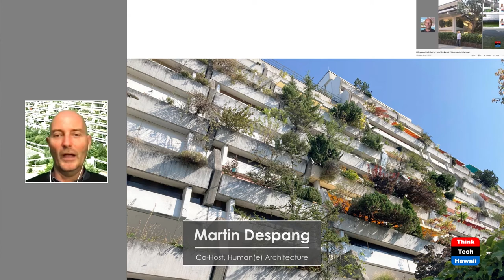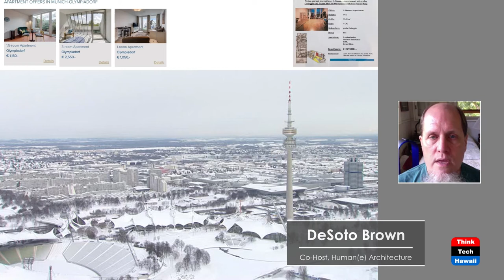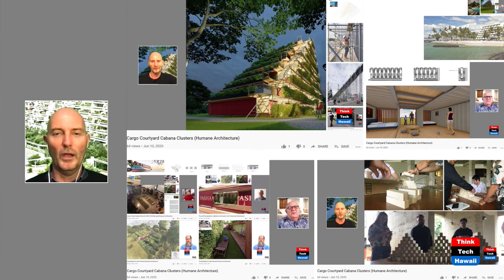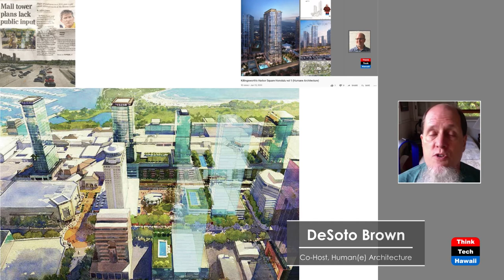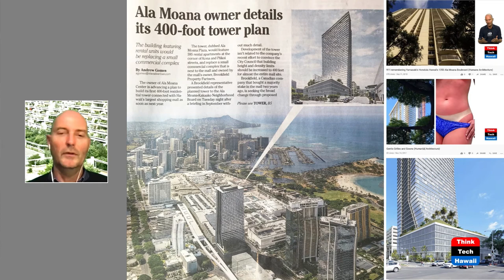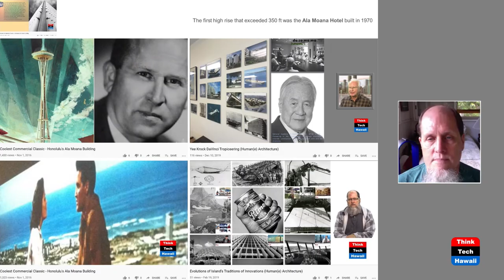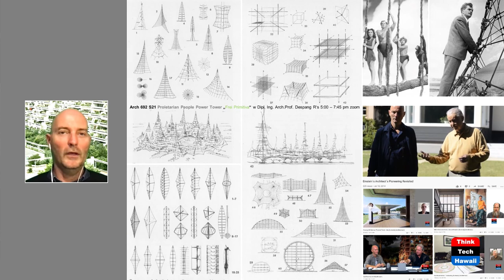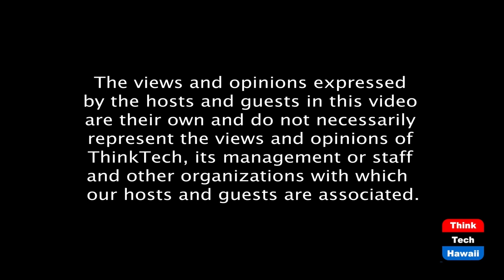Vintage Villaging Icon Olympics 72 vol 2 (Humane Architecture)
Tempered Brutalism for our Tropics.  The hosts for this episode are Martin Despang and DeSoto Brown.

The 1970’s was the era of brutalism and me megalomania. While many projects have failed long term the 1972 Munich Olympic Village has survived as one of the most sought-after neighborhoods in Munich. The show will analyze its further secrets for its success.